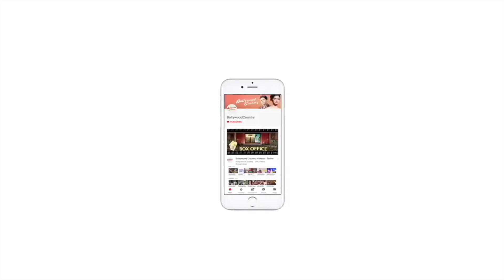'Bigg Boss 16': MC Stan gets into physical fight with Shalin Bhanot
1.   'Bigg Boss 16' contestant MC Stan landed himself in trouble by getting into a physical fight with Shalin Bhanot, when he jumped upon Shalin with whatever came into his hand.